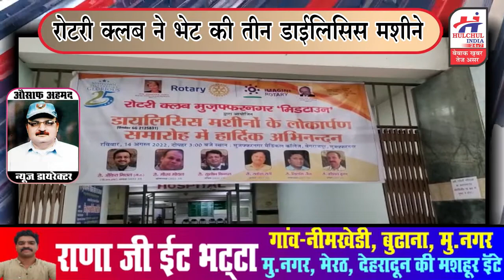रोटरी क्लब ने तीन डायलिसिस मशीने की भेंट